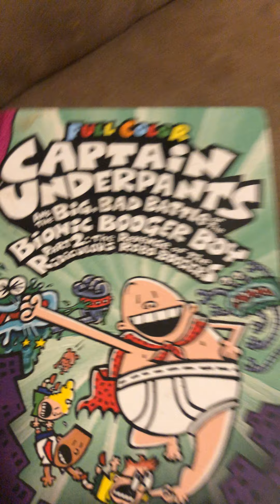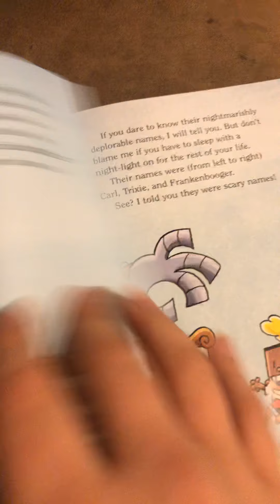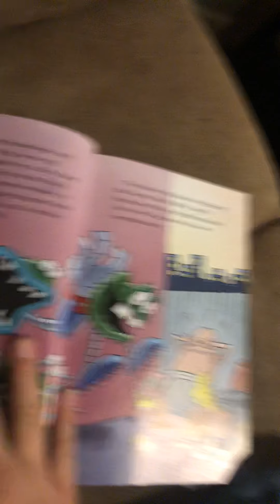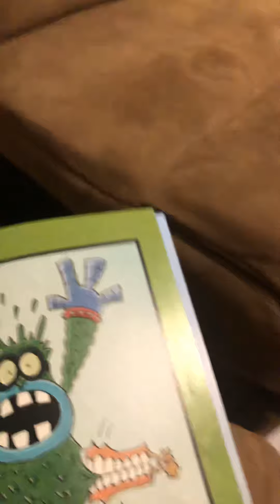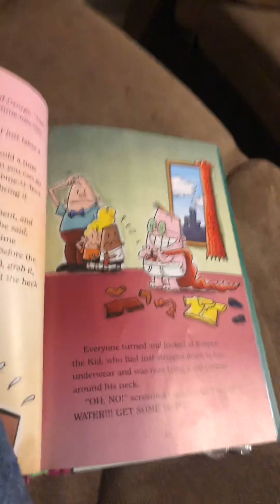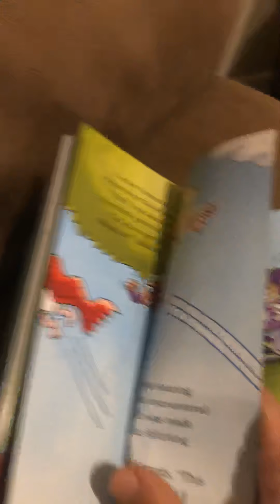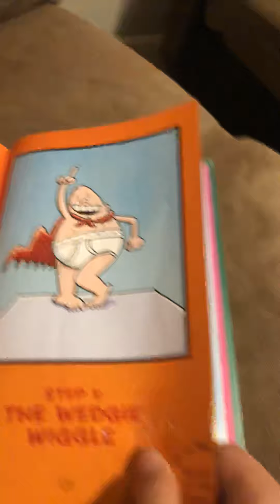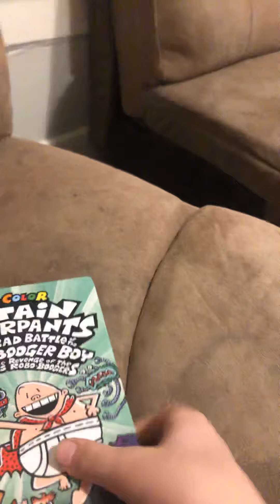Captain underpants and the big bad battle of the bionic booger boy part 2